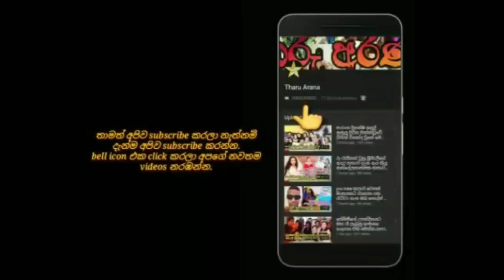නදිනි ප්‍රේමදාස පුතුගේ උපන්දිනය ජයටම සැමරුවේ මෙහෙමයි.nadini premadasa son birthday